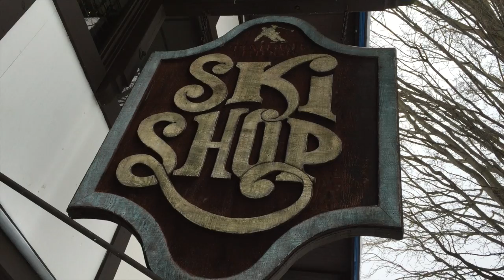Ski Timber Ridge Nailed It